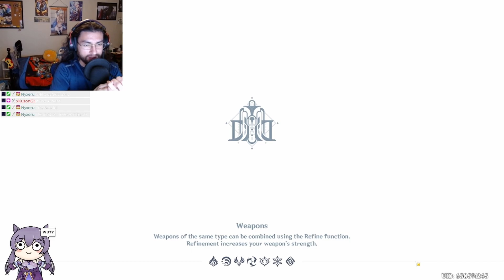I Caved! Furina Wishing Hoping For Early Pulls! | Genshin Impact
I'm saving all my primogems for Navia but the Hydro Archon was just too tempting!! Watch me gamba and praydge for an early 5 star and 50/50 win! Furina PLEASE COME HOME!!

Let me know if you got Furina and how you're enjoying her! What are your favorite teams with her?

If you enjoyed this come stop by and hang out with the fam over